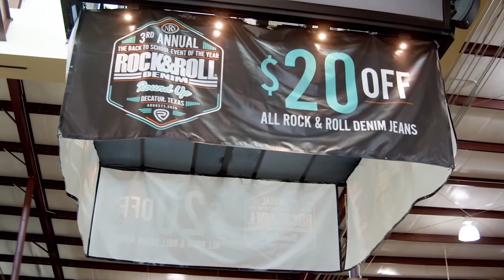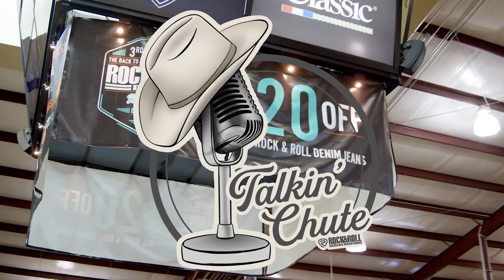Talkin' Chute 1 - Tuff Hedeman & Dale Brisby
We're starting off with a bang! Rock and Roll Denim is proud to present Talkin' Chute. A podcast that will explore just about all avenues of rodeo, music, the western lifestyle, and wherever else our conversations take us!

Our first episode features legendary Bull Riders Tuff Hedeman, and Dale Brisby. We spoke about the rodeo lifestyle, the past and present of bull riding, and sponsorships. These two always deliver for us, and they certainly came prepared. We're lucky to call them family.